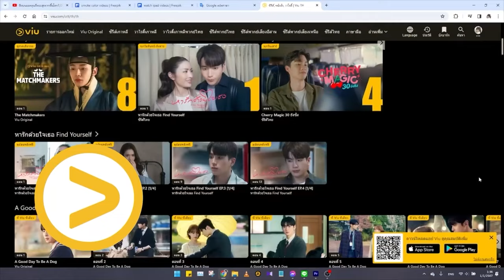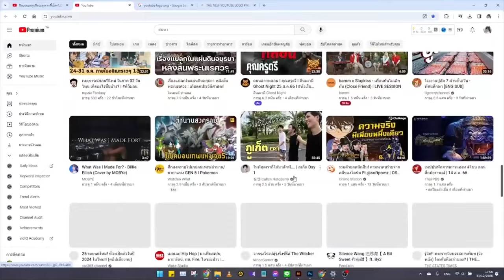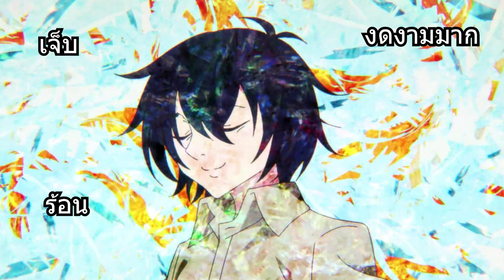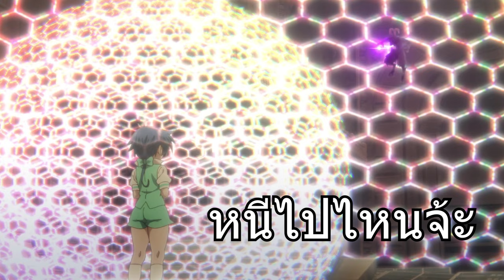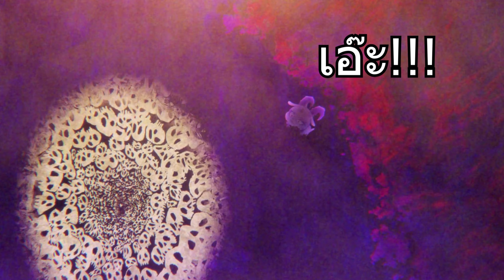สปอยอนิเมะ | พอได้เกิดใหม่เป็นองค์ชายลำดับที่เจ็ด ก็เพื่อเรียนเวทให้สนุก ตอนที่ 1 ⚔️☄️⚡ อนิเมะใหม่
⚡ ชื่อเรื่อง :: พอได้เกิดใหม่เป็นองค์ชายลำดับที่เจ็ด ก็เพื่อเรียนเวทให้สนุก

00:00 เปิดคลิป
00:37 Youtube Premium
01:27 ตอนที่ 1